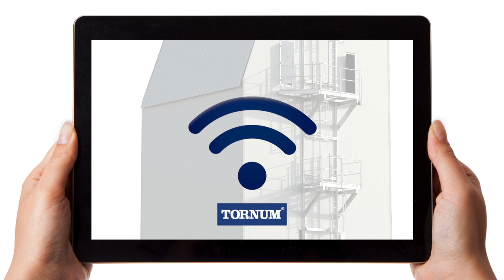TORNUM REX Dryer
TORNUM REX.

TORNUM, Tomorrow´s technology - today!